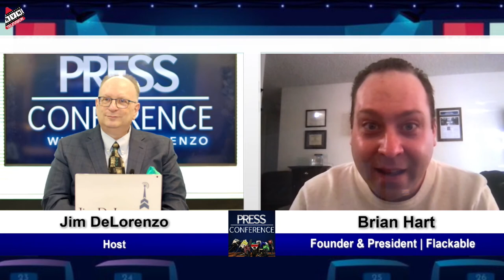Newsworthiness: 7 Key Elements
On an episode of Press Conference with Jim DeLorenzo, Brian Hart, founder of Flackable, discusses how clients can identify what makes them newsworthy with the seven key elements of newsworthiness.